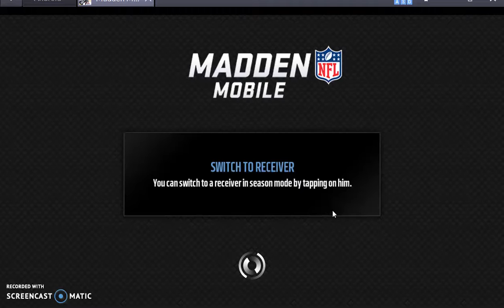Melvin Gordon is such a BEAAAAST!!!